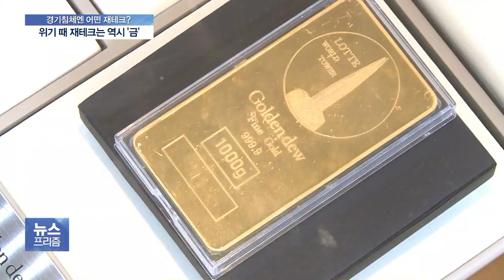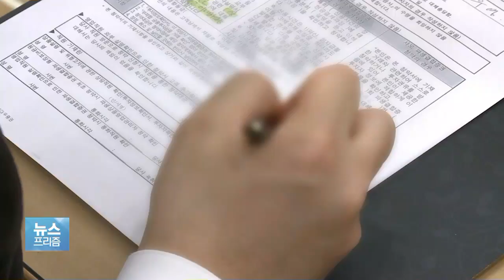리먼 사태 후 재테크 수익률은 역시 ‘금’…안전자산 인기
국내외 경제가 불안해지면서 위기 때 재테크 전략을 어떻게 짜야 할지에 대해 관심이 높아지고 있는데요.

그렇다면 10년 전 리먼 사태 이후 여러 자산 중에서 가장 높은 수익률을 올린 것은 무엇일까요?

류정훈 기자가 보도합니다.